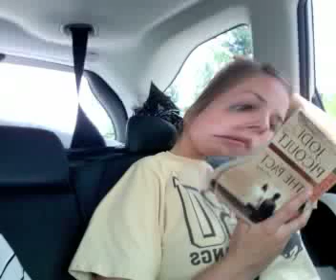DJ Shoryuken - Don't Forget the Gnar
my first song im uploading